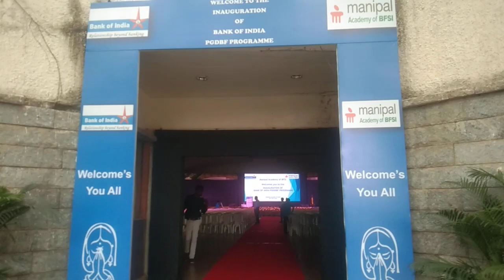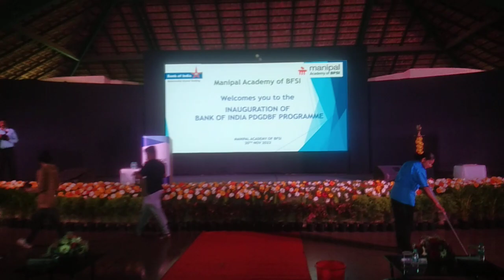Bank of india Event at Manipal County on 20.11.23